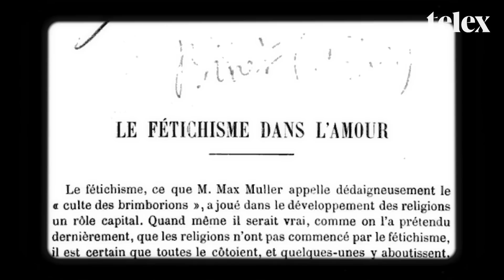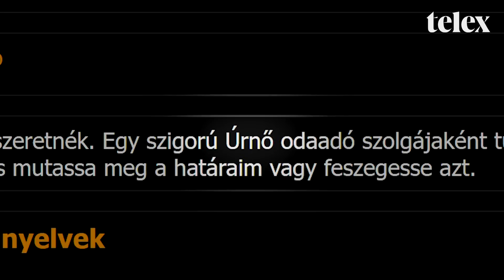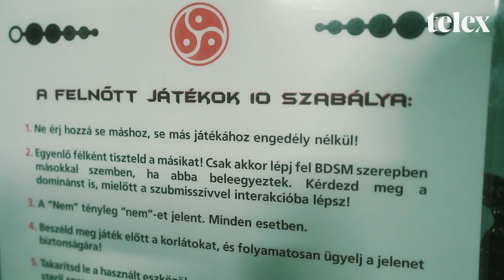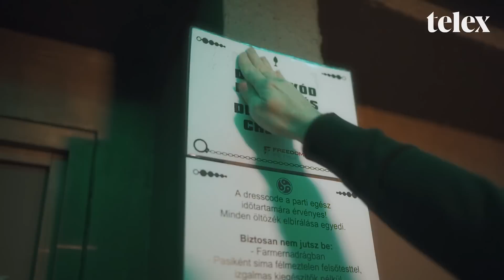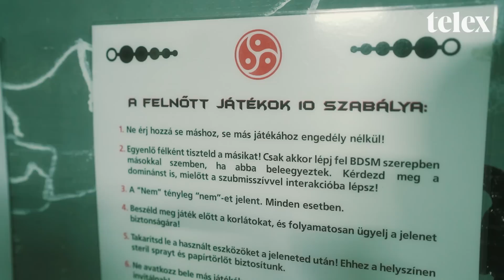Hétköznap átlagos ember vagyok, hétvégén domina – A Telex dokumentumfilmje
Két éven át forgattunk a magyar BDSM-közösségről, hogy megismerjük a fetisisztákat, szadistákat, mazochistákat. Megmutatjuk, hogy néznek ki a magyar BDSM-bulik, hogy hogyan ismeri fel valaki, hogy extrém szexuális vágyai vannak, és hogyan működik ez egy egészséges kapcsolatban.